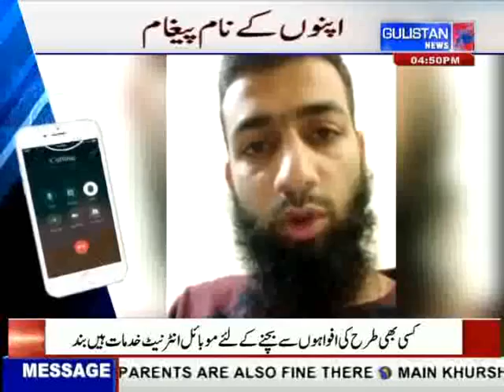|| KashmiriNewsLive || GulistanNews || 18Aug2019 || JammuAndKashmir ||